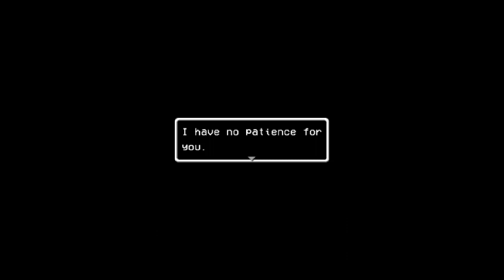Lisa the Lustful: Handy Edition Playthrough (Girlboss Route)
A pretty recent mod for Lustful by Heximbudget.
Pretty buggy (I had to patch multiple bugs myself before I recorded this)
and Sammy kinda has a cave-man brow but its overall a pretty good mod and a nice return to lustful.
Shout out to Jolyne FR.
(Sorry not sorry for speedrunning half the dialogue..)